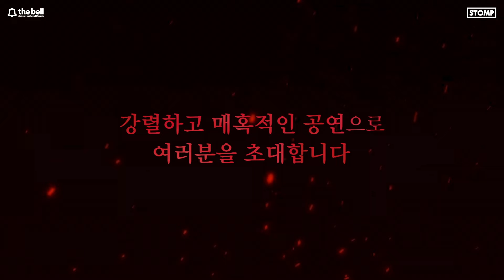❤️‍🔥마리아 칼라스 & 엔리코 카루소를 위하여❤️‍🔥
세기의 프리마돈나 마리아 칼라스
20세기 전설의 명가수 엔리코 카루소
성악계의 두 전설에게 바치는 최고의 오페라 갈라 콘서트✨

전 세계가 주목하는 5명의 성악가와
독보적인 활약을 보여주는 김광현의 지휘로 완성되는 천상의 하모니를🌺
4월 16일 예술의전당 콘서트홀에서 만나보세요 🔥

•일시장소 : 4월 16일(일) 5PM 예술의전당 콘서트홀
•출연진 : 소프라노 홍혜란, 서선영, 테너 최원휘, 김건우, 바리톤 양준모, 해설 김문경, 지휘 김광현, 연주 아르츠심포니오케스트라
•입장연령 : 8세이상
•예매처 : 예술의전당,인터파크